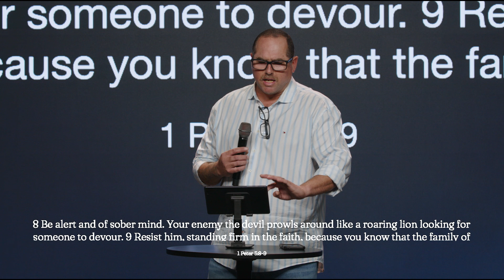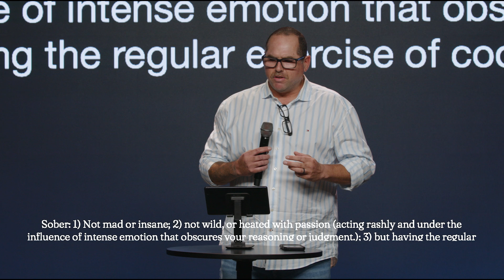Be Alert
Message by: Jason Lopez
Lies We Believe

Sunday - 9+11am
Wednesday - 7:30pm